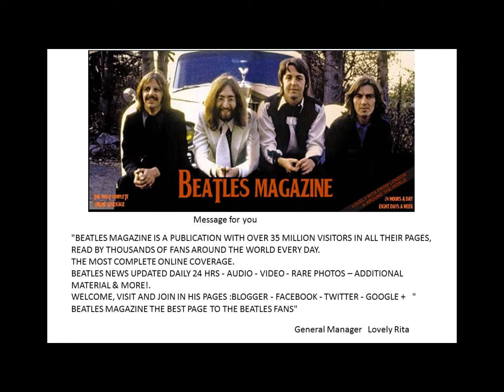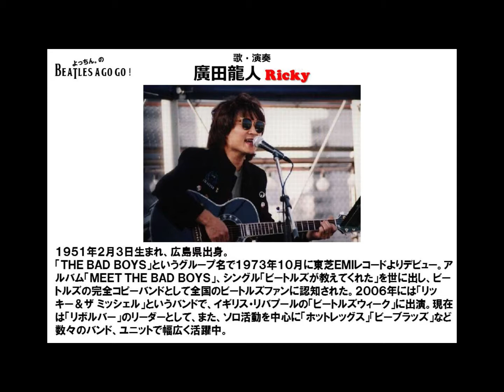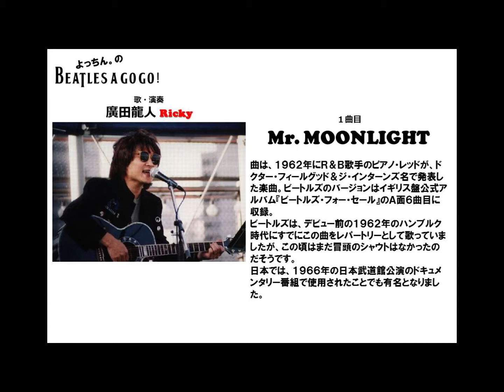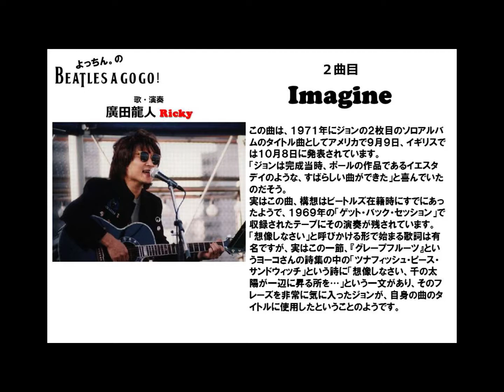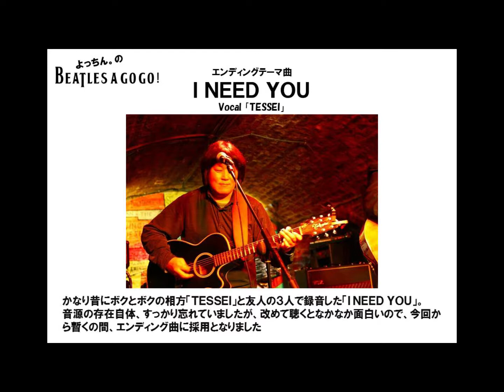BEATLES A GO GO Vol.20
ビートルズ・コピーバンドを応援する番組です。
DJ よっちん。

※コピーバンドの音源は、実演家の使用許諾を得たものです。